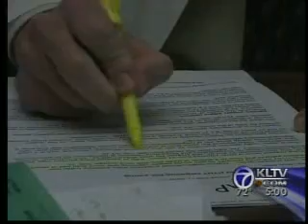H1N1 Young Persons Disease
Channel 7, KLTV - 10/21/09 - H1N1 narrows in on target population.